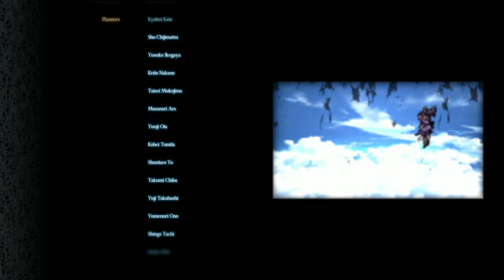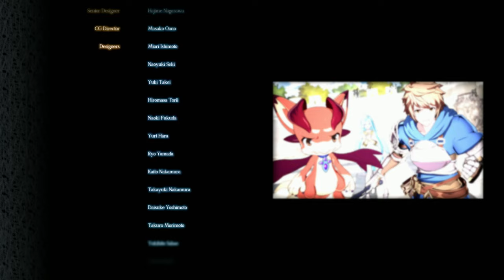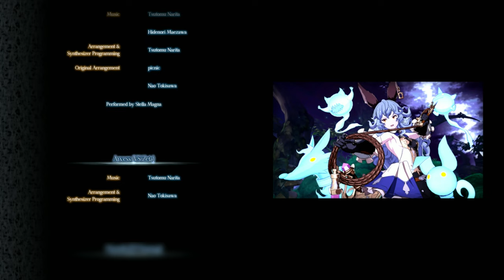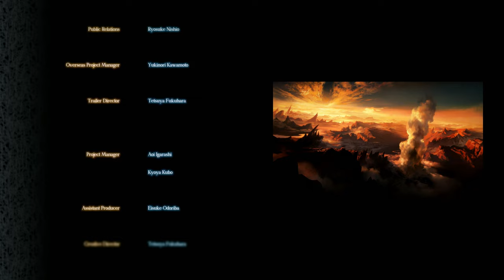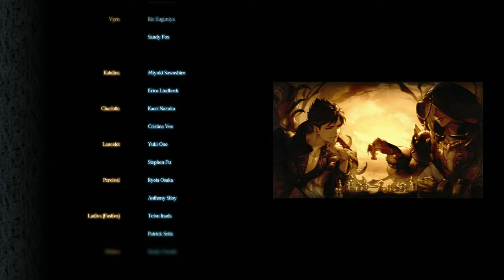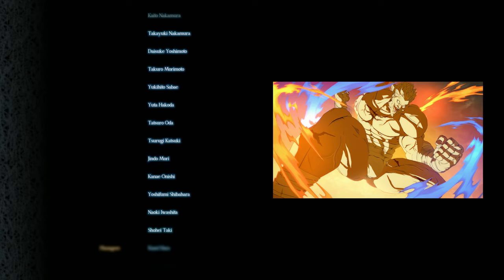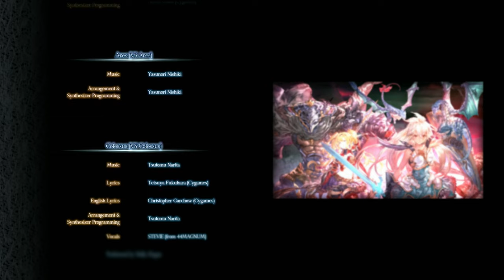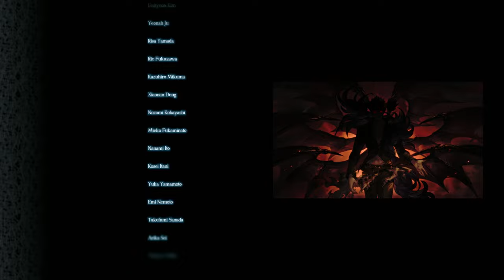Granblue Fantasy: Versus | Game Movie (4K60)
Granblue Fantasy: Versus | Game Movie | All Cutscenes/Dialogue/Quests

00:01:53 Chapter 1: Unfamiliar Skies
00:28:10 Chapter 2: Skybound Protector
00:49:32 Chapter 3: Veiled Heavens
02:19:40 Chapter 4: Causality Unhinged
02:53:45 Chapter 5: The Dragon's Voice Resounds
03:19:43 Final Chapter: Event Horizon
03:54:32 Credits 1
04:01:26 Chapter 0: Endless Horizon
05:18:15 Credits 2
05:25:13 Epilogue

Release Date: 03/13/2020
Developer: Cygames, Arc System Works
Publisher: XSEED Games, Marvelous USA

All cutscenes, dialogue, and gameplay recorded on PlayStation 5 All footage in this video was recorded and edited by myself.